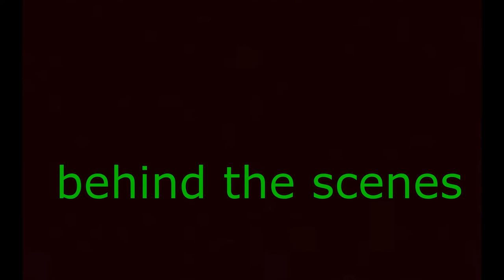Stroskotanec + BEHIND THE SCENES | !!! SPECIAL VERSION !!!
Čaute dneska to bude špeciálna verzia Stroskotanca + Behind the scenes
!!! Dopozerajte až do konca !!!
Strih a Edit videa: SudioAxel